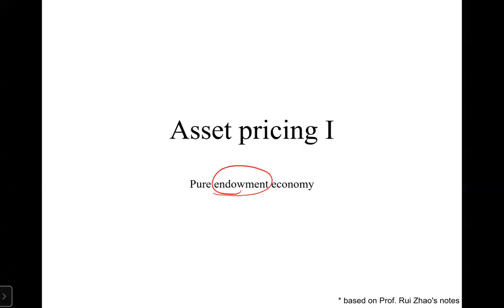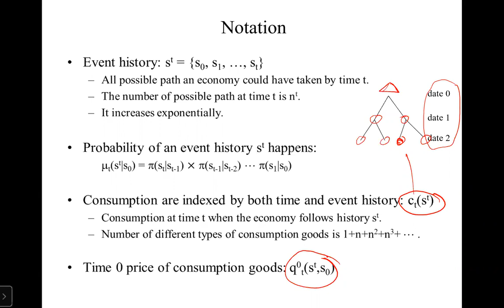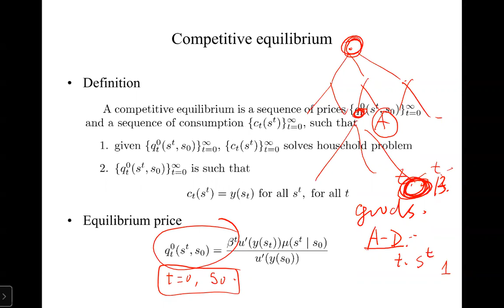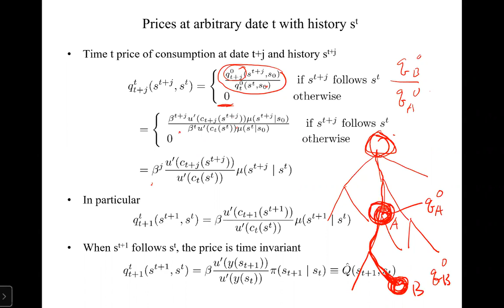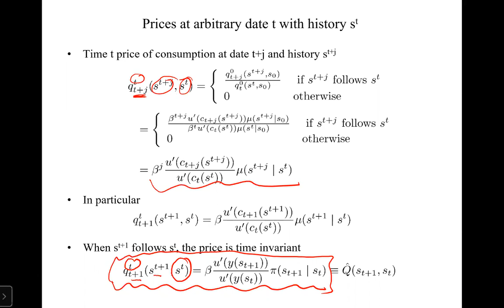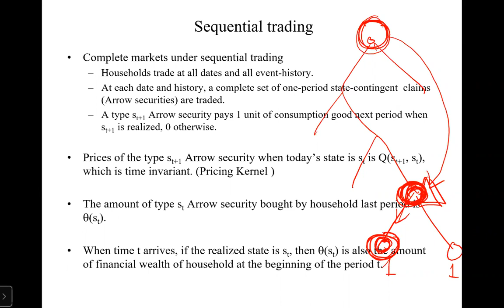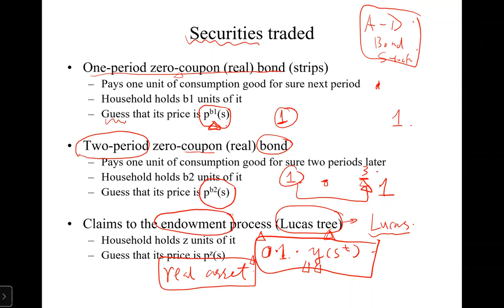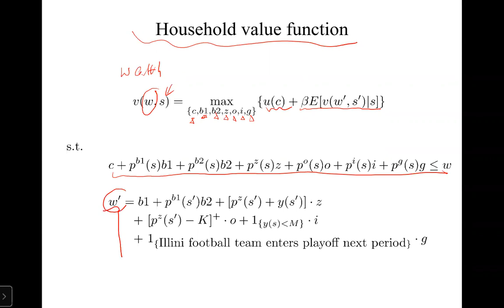Macro Theory, PhD 2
Asset pricing II